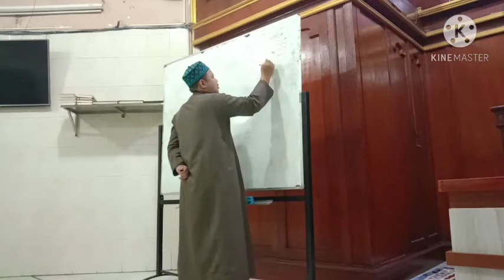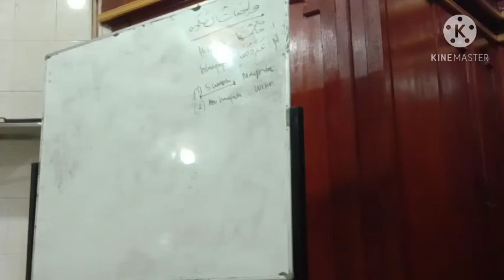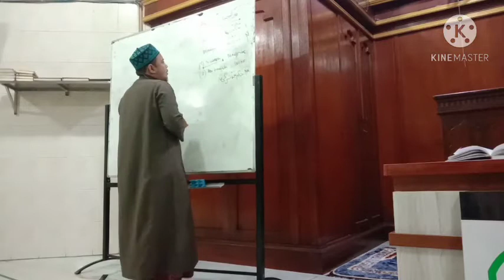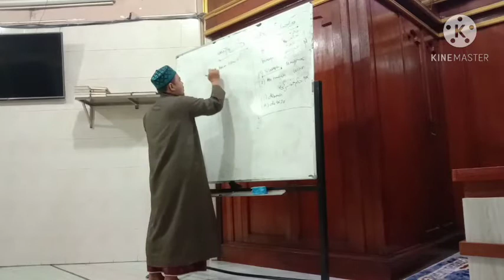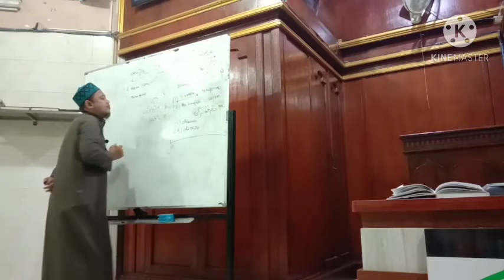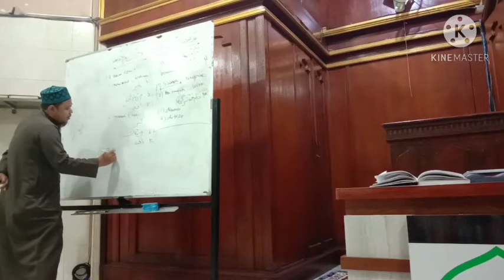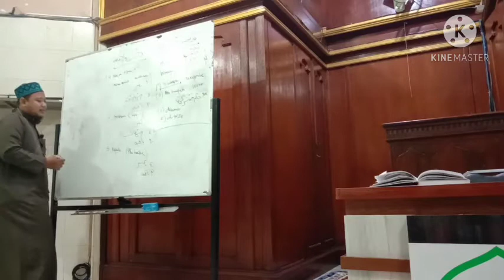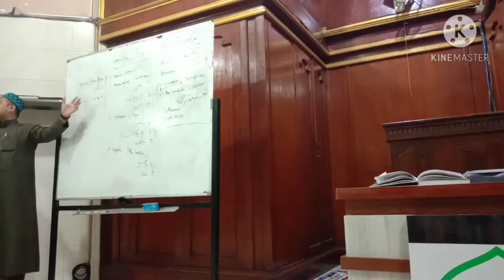Perbedaan Ulama Dalam Perkara Azan - Ustadz Bima Abulkhoir Lc